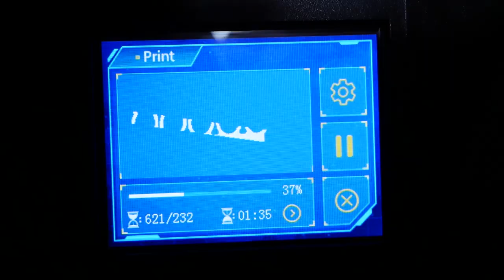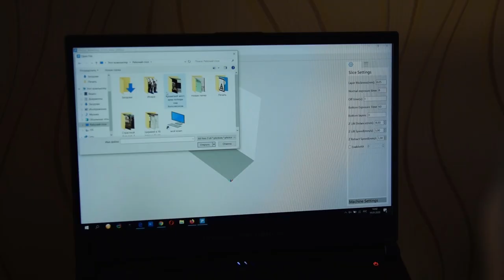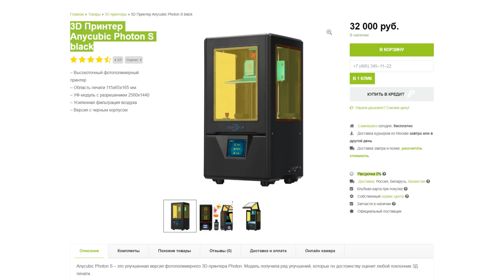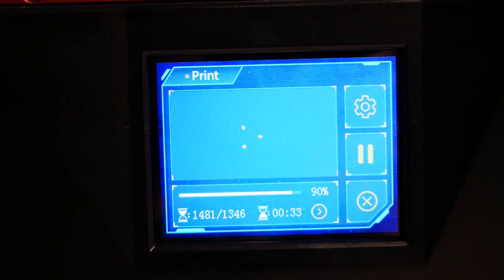3D принтер Photon S. Сказка! Печатаем смолой. Всё о фотополимерном 3D принтере / Арстайл /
Зеркало канала, абсолютно всё то же самое что на YouTube, на Дзен Протестировал 3D принтер Photon S, на нём уж можно печатать по настоящему качественные вещи. Есть много нюансов - рассказываю в видео.